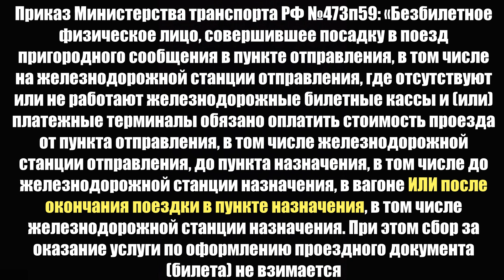Грубые провокаторы из М-ТППК с позором слились, ничего не добившись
Пассажир едет в электричке Ленинградского направления от станции, где не работала касса, вследствие чего – имеет право оплачивать проезд при выходе, согласно Приказу Министерства транспорта РФ №473п59. Грубые контролёры – пытались превысить полномочия, но только лишь опозорились. Лишний раз доказали, почему не надо покупать билет у ним, чтобы не делать им выручку!
Снято и выложено на основании статей 29ч4 Конституции РФ и 152.1 ГК РФ… видео снято в общественных интересах…